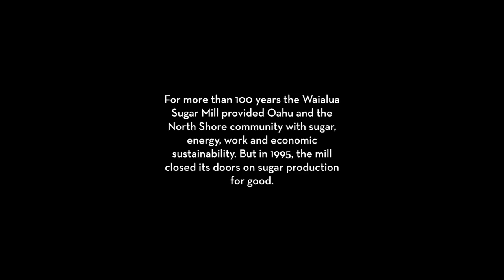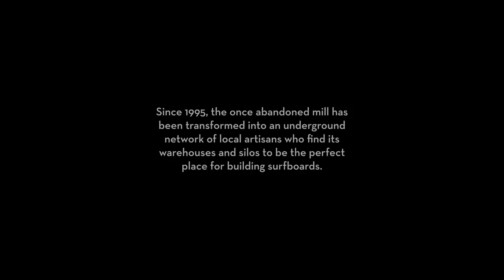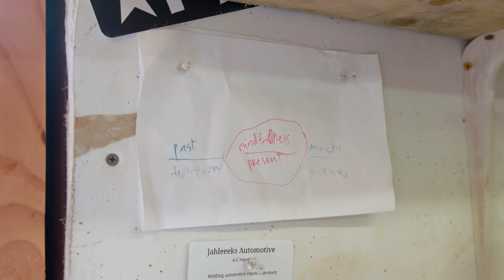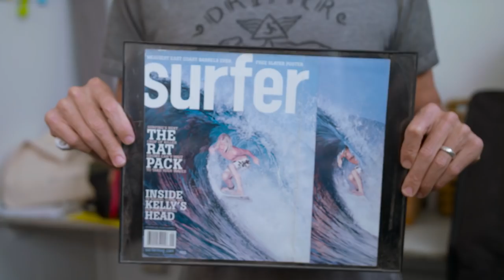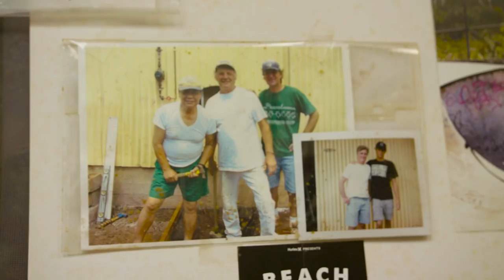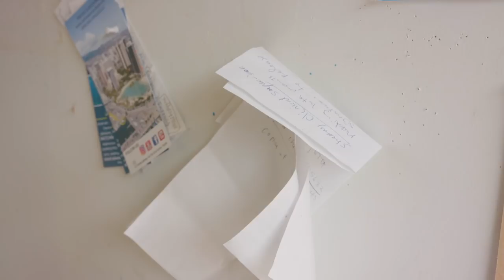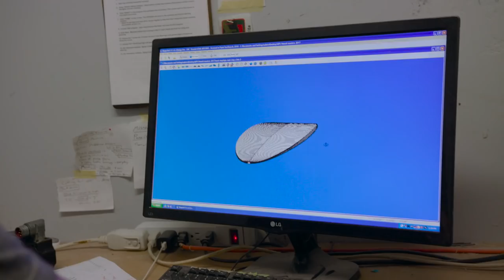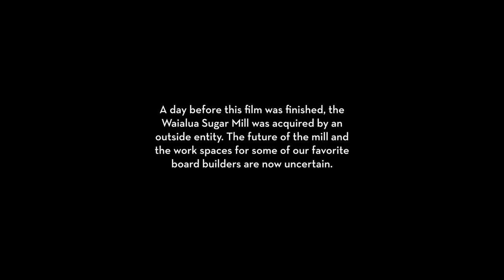Where Hawaii's Magic Surfboards are Born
Craftsman’s Paradise: The Waialua Sugar Mill

New tenants of the once-bustling old Waialua Sugar Mill are making some of the world’s best surfboards. Surfboards for John John Florence, Shane Dorian, Andy Irons, Bruce Irons, Koa Rothman and many of Hawaii's and international top pro surfers are all crafted at the old Waialua Sugar Mill. Shapers include Eric Arakawa, John Carper, Jon Pyzel, Carl Olsen and surfboard fin designer Steve Mock.